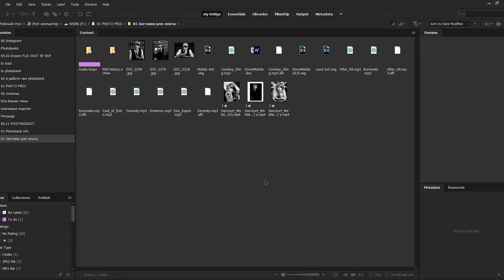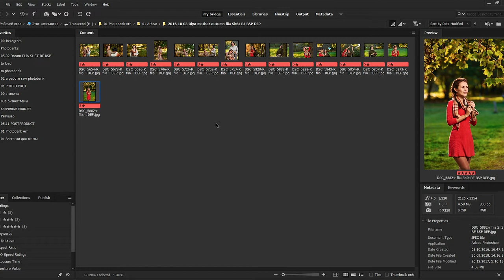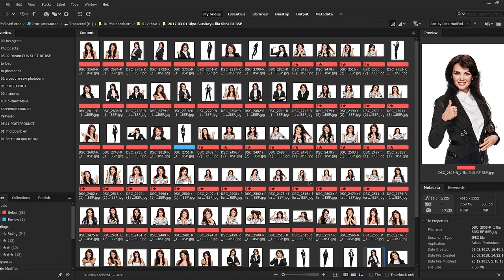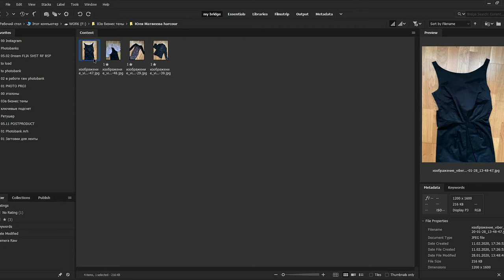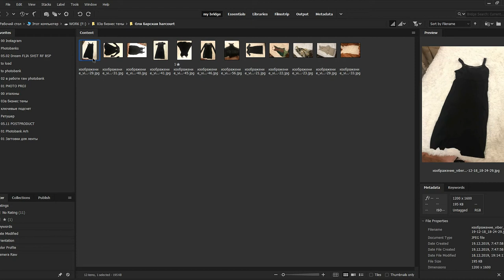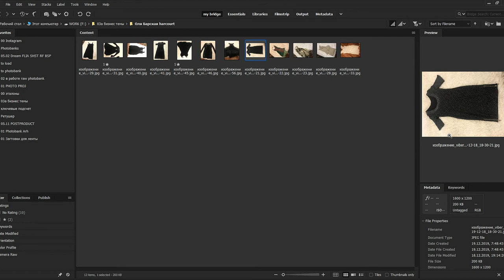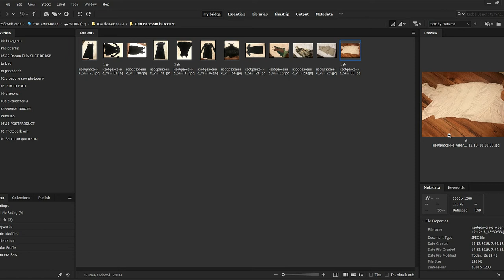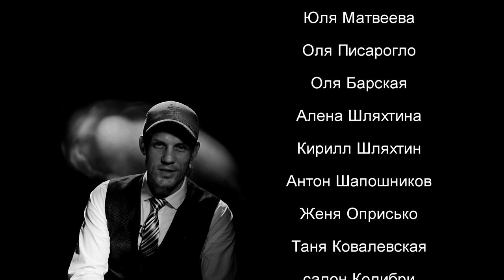Проект в стиле Harcourt на стоки.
Денис Курбатов - фотостокер. Проектами я называю  съемки, в которых даже и не думаю об окупаемости, заработке, хотя и они будут представлены в фотобанках. Прежде всего это неторопливое образование, развитие, усовершенствования и апргрейды. Но признаюсь, в 50 процентах они радуют  на стоках продажами, это приятно, но для проектов приоритет- образование.